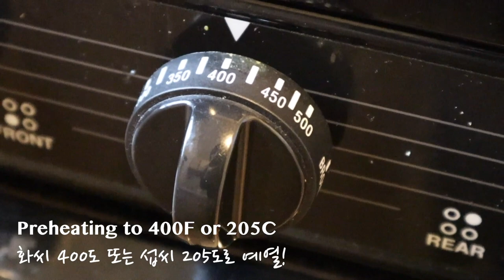다이어트요리: 스쿼시로 스파게티 면 만들기 (저탄고지, 키토제닉레시피)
spaghetti squash

1. Preheating to 400F or 205C
2. Cut the spaghetti squash in half vertically.
3. Please cut the stalk.
4.  Please use a spoon to scrape the seeds.
5.  Sprinkle oil, salt, and herbs inside the spaghetti squash. (Recommended because avocado oil is hot and stable. Olive oil is not good because it is scattered over 200 degrees of cooking.)
6. You can put foil on the oven pan, but I recommend that you don't use foil personally, and that the squash does not stick to the pan with enough oil.
7.  Take the oiled side with the pan and put it in the oven.
8. Cook for 40 to 50 minutes depending on the size of the spaghetti squash or the firepower of the oven.
9.  If you scratch it in the middle with a fork, you will feel the texture of spaghetti.
10. You can eat only olive oil, salt, and pepper, or make spaghetti dishes.

Please look forward to the avocado spaghetti recipe that goes with the next spaghetti squash!

스파게티 스쿼시

1. 400F or 205C 로 예열
2. 스파게티 스쿼시를 세로로 반 갈라주세요. - 중간에 칼집내서 하면 쉬워요.
3. 꼭지를 잘라주세요.
4. 씨를 수저로 긁어주세요.
5. 오븐팬에 호일을 깔고 올려줘도 되나, 개인적으로 호일을 사용하지 않고, 오일을 넉넉히 둘러서 붙지 않게 해주는 것을 추천합니다.
6. 스파게티 스쿼시 안쪽에 오일, 소금, 허브를 뿌려주세요. (아보카도 오일이 고온에 안정성이 있어서 추천해요. 올리브오일은 200도가 넘는 요리에서 산패되서 좋지 않아요.)
7. 오일을 바른 면을 팬으로 가게 한뒤 오븐에 넣어주세요.
8. 스파게티 스쿼시의 크기나 오븐의 화력에 따라 40분~50분 조리하세요. (포크를 넣었을 때 잘 들어가면 완성)
9. 포크로 중간을 향해 긁어주면 스파게티 질감이 나와요.
10. 올리브오일, 소금, 후추만 뿌려서 먹어도 좋고, 스파게티 요리를 만들어 먹어도 좋아요.

다음에 올라올 스파게티 스쿼시와 어울리는 아보카도 스파게티 레시피를 기대해주세요!